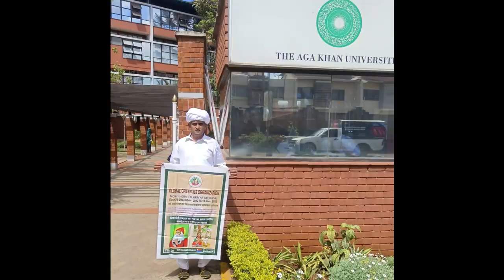खेजड़ली शहीदों की याद में अफ्रीका केन्या यूनिवर्सिटी में पौधारोपण I Kapil Bishnoi I Vishek vishnoi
Tree plantation in Africa Kenya University in memory of Khejdli martyrs

Kapil Bishnoi I Vishek vishnoi